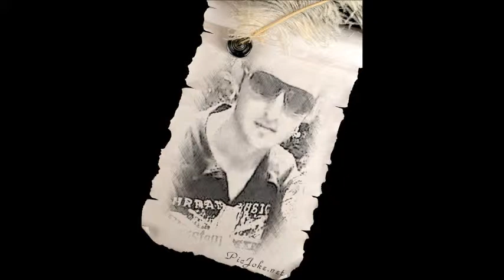vezir gashi.wmv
Musica Rap Vezir e Mike foto Blerim Gashi.